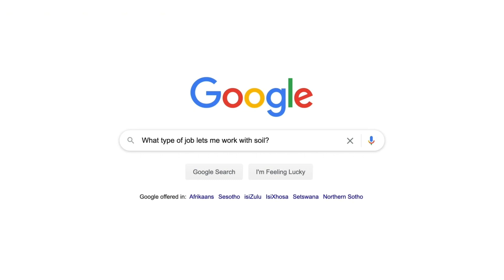Explore study opportunities at Stellenbosch University's Faculty of AgriSciences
Stellenbosch University’s Faculty of AgriScienes offers many exciting study opportunities to prospective students. Interested learners with Mathematics and Physical Sciences are encourage to watch this short video.